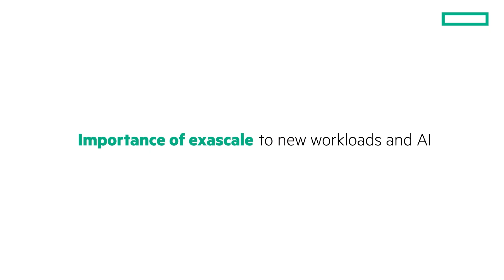Update on the El Capitan supercomputer at Lawrence Livermore National Laboratory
Learn about the game-changing potential of El Capitan, an exascale-class supercomputer, and discover how El Capitan will not only transform HPC and AI but also revolutionize scientific research across multiple domains.